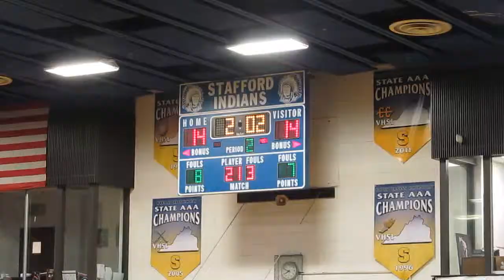1st Half Boys Basketball Massaponax Panthers vs Stafford Indians 2015